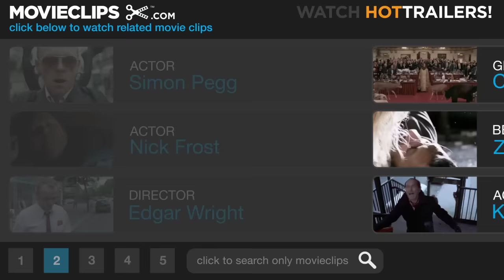Record Toss - Shaun of the Dead (4/8) Movie CLIP (2004) HD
CLIP DESCRIPTION:
Shaun (Simon Pegg) and Ed (Nick Frost) ward off zombies with kitchenware and an eclectic record collection.

FILM DESCRIPTION:
It's often said that the true character of a man is only revealed in times of dire crisis, and for likable, lovelorn loser Shaun (Simon Pegg), that moment of reckoning came when the dead rose from their slumber to feast on the flesh of the living. A hapless electronics store employee who spends most of his spare time downing pints at the local pub with his roommate, Ed (Nick Frost), Shaun's life seems to fall apart when he is dumped by his girlfriend, Liz (Kate Ashfield), and his obnoxious stepfather, Philip (Bill Nighy), shows up to berate him for not being more attentive to his caring mother Barbara (Penelope Wilton) -- especially since he forgot to send flowers for her birthday. Things take a turn for the worse when the dead return to stake their claim on the Earth, and though the chaos that follows threatens to swallow up all of England, it's up to Shaun to keep his cool and prove himself once and for all by successfully rescuing Liz and his mother. With his trusty roommate by his side, nothing -- not even the living dead -- can stand between Shaun and the two most important women in his life.

CREDITS:
Cast: Mark Donovan, Nick Frost, Simon Pegg, David Walliams, Nicola Cunningham
Producers: Tim Bevan, Eric Fellner, Mark Hudson, Alison Owen, Nira Park, Ronaldo Vasconcellos, Natascha Wharton, James Wilson
Screenwriters: Simon Pegg, Edgar Wright